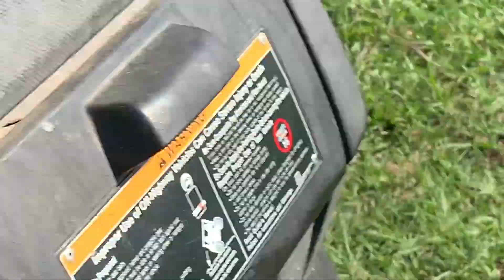Peace and quiet…. Mostly